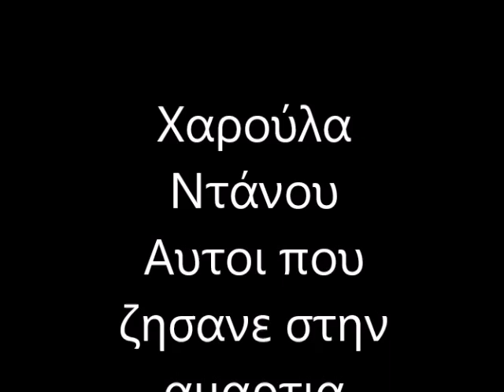Χαρούλα Ντάνου - Αυτοί που ζήσανε στήν αμαρτία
Πάτα εγγραφή καμπανακι κοινοποίηση να λαμβανεις πρωτος ολα τα τραγουδια να στηριξεις κ το τραγουδι σχολιασε ολα ειναι δωρεαν.Ευχαριστω καλα να περνατε Εδω ζητατε το δικο σας τραγουδι η στειλτε το δικο σας video.Viper 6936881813